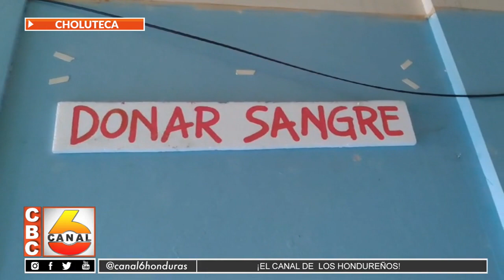Abastecido banco de sangre en Choluteca